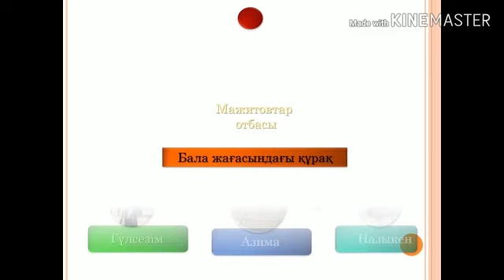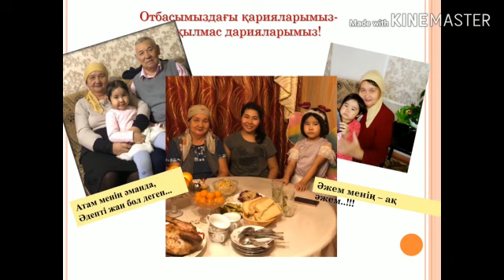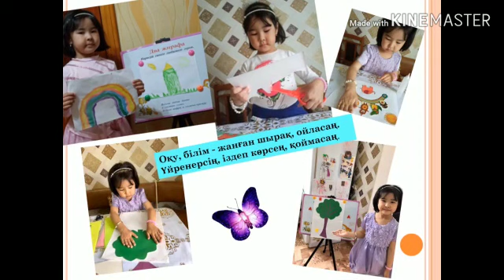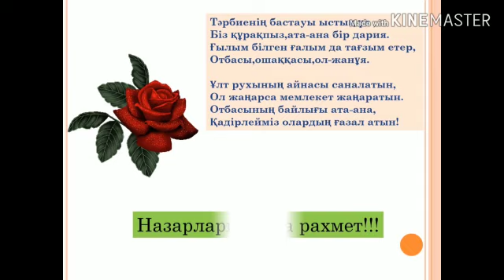Аманжолова Азима, БҚО, Орал қаласы, № 13 балабақша, 1 ном